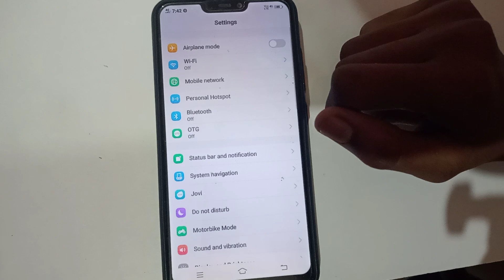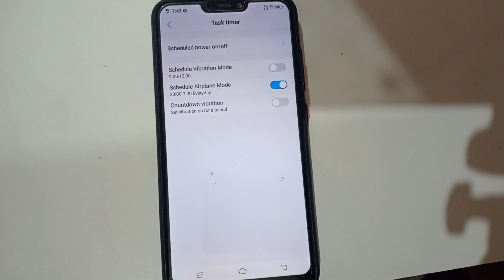how to on schedule airplane mode in Vivo s1 mobile